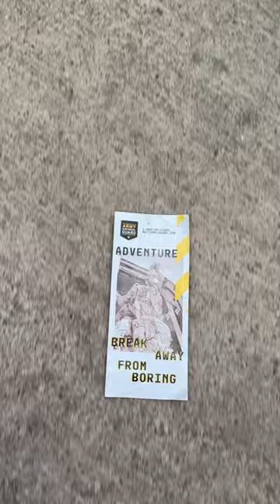That’s the power of the National Guard. Haters will say it’s fake.